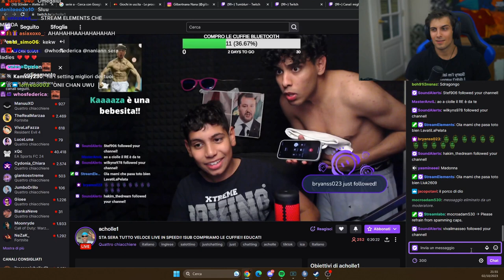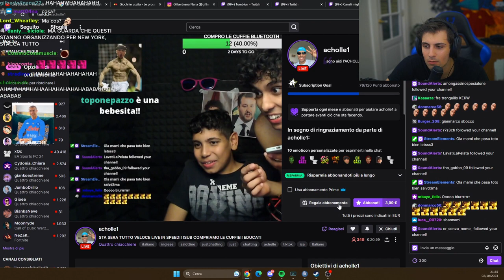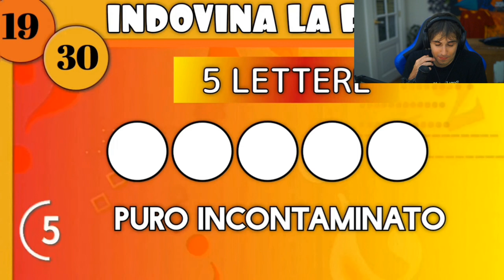I 2 GARCIA 🤬 - BEST OF BLUR